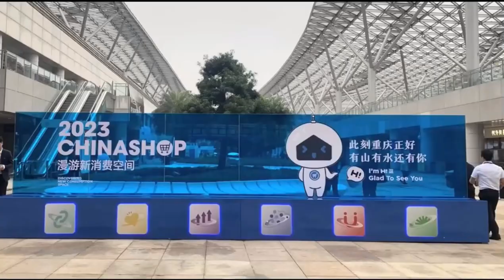Xprinter at 2023 CHINASHOP Exhibition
Xprinter Group is an international group integrating R&D, production, sales, and service. The main products are receipt and barcode printers, widely used in food delivery, retail, express delivery, warehouse, and industrial production. Xprinter is the leading brand in the mini printer industry. The sales quantity of receipt printers ranks NO.1 in the world.